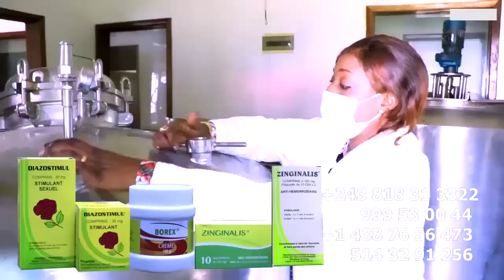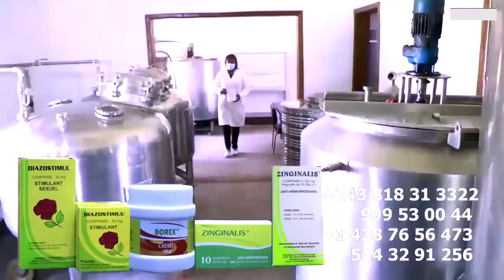Réclamation Ya Famille EKANGI PRINCE BABIA , LITAYA KANDA Apanzi KISSIDJORA Et MA NIKE Baza Sima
Réclamation Ya Famille EKANGI PRINCE BABIA , LITAYA KANDA Apanzi KISSIDJORA Et MA NIKE Baza Sima Ya ECHEC Ya PRINCE